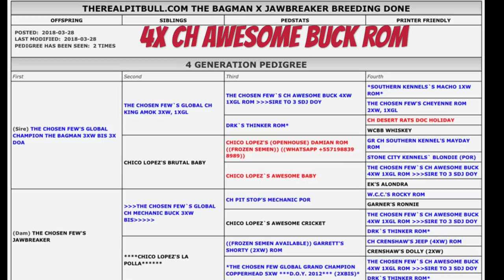AMERICAN PIT BULL TERRIER ( Who has the best Pitbull puppies ? )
The best of the Real American Pitbull Terrier puppies.
Always the source is the most important step. Your first step. The internet is swamped of videos from low level breeders to straight back yard breeders.  For those who want the best of the best, the Source is the first big step.  How good is the breeder ? What are his merits ? What has he produced ?  Why he sound be your choice ?  Only smart people follow these basic instinctive questions. For you the smart seeker of the best real most merited at a global level Pitbulls. Here is your source. Check the video for the link